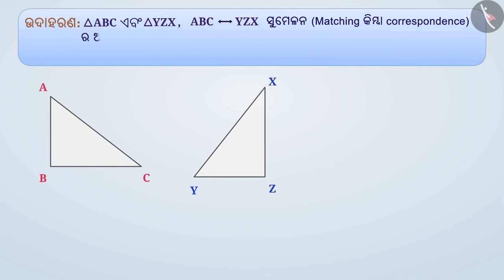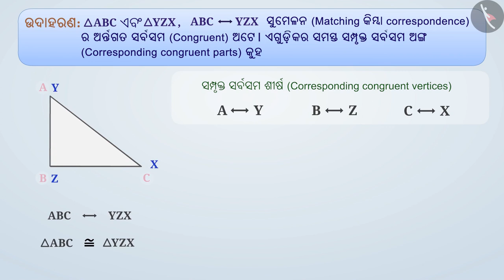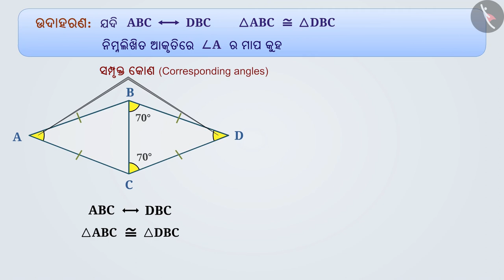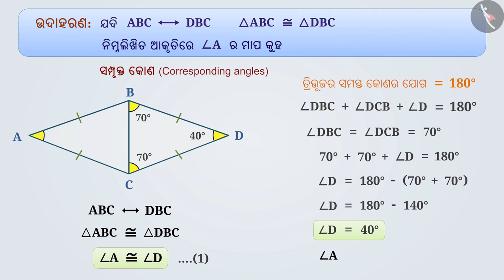ସର୍ବସମତାର ଅର୍ଥ | Part 3/4 | Meaning of Congruency | Odia | Class 7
Class 7 | ସର୍ବସମତାର ଅର୍ଥ | Part 3/4 | Meaning of Congruency | Odia | Class 7

TicTacLearn Video
Interactive Videos